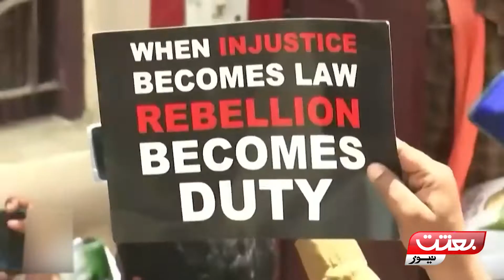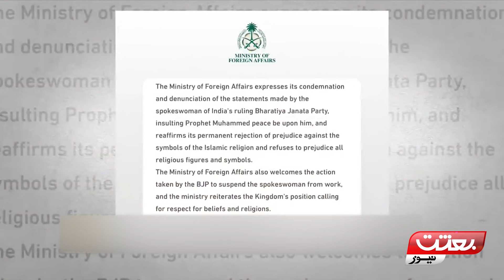Modi Hukumat ne Muslman simaji Karkun ka ghar masmaar krdia | Bethat News Report